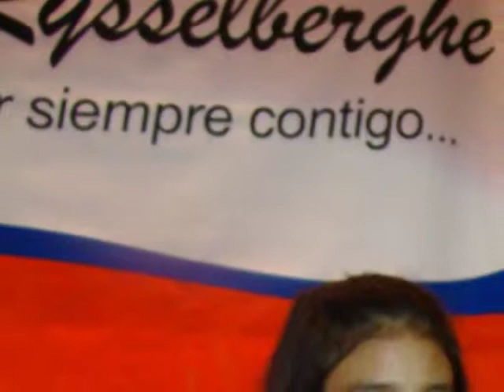Diputado Enrique van Rysselberghe: Ceremonia en Honor a Jacqueline van Rysselberghe